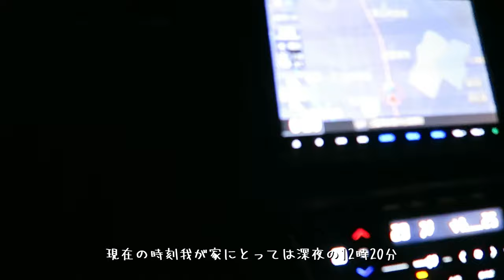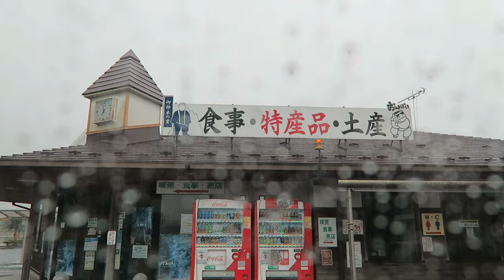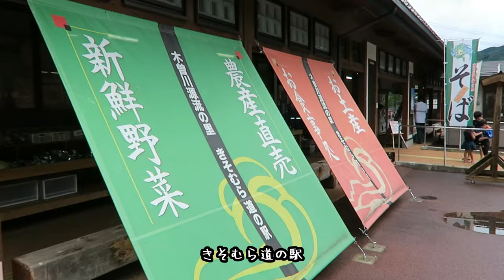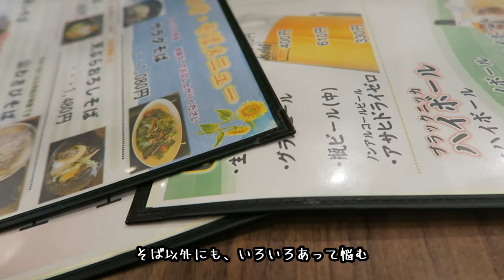【夫婦旅行】キャンプ初心者が、避暑地！北軽井沢でNo.1のキャンプ場を見つけた…夏【旅行Vlog】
今回お世話になった『小滝テニス』は、基本車中泊はOKですが、キャンプ（テントなど）は今回特別に許可いただきました。普段はキャンプの受付はしてないので、ご了承ください。
問い合わせ等はこちら↓
〒377-1412　群馬県吾妻郡長野原町大字北軽井沢1990-41

【夫婦キャンプ】大雨でも楽しめた！？大人気！かもしかオートキャンプ場でお好み焼き作った【メスティン料理】
【夫婦キャンプ】ペットOK！森の中のキャンプ場！滋賀県「奥琵琶湖キャンプ場」【餃子パーティー】
【夫婦キャンプ】絶景温泉ナンバー１！休暇村紀州加太オートキャンプ場【車中泊】
【夫婦キャンプ】『伊勢志摩エバーグレイズ』ペットと泊まれるグランピング【CAMP】
【夫婦旅行】三重のグルメ自然薯料理から絶景！御在所岳　夜はビン玉ロードでうっとりしながら伊勢海老に舌鼓【旅Vlog】

★★使用テントとか★★
コールマン(Coleman) タフワイドドーム IV 300
Unigear 防水タープ　3×4

効果音.BGM
効果音ラボ